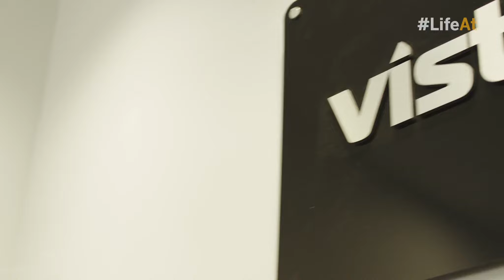LifeAt VistaVu Solutions - Joy & Satisfaction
Creating something from nothing and matching people with opportunities - some words to live by at VistaVu Solutions - an SAP Gold Partner.